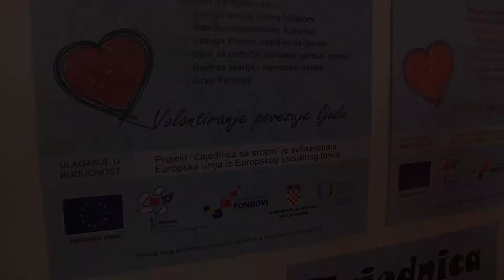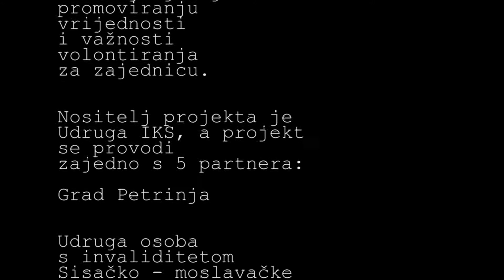Početak projekta "Zajednica sa srcem"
Video s tiskovne konferencije.
Projekt ZAJEDNICA SA SRCEM
je suﬁnancirala Europska unĳa iz Europskog socijalnog fonda